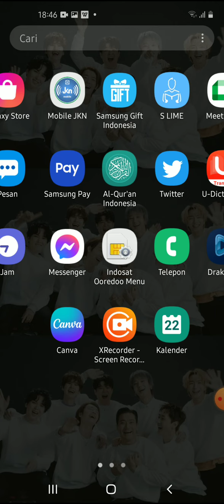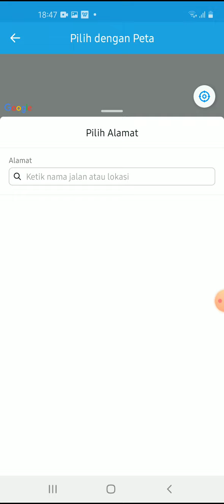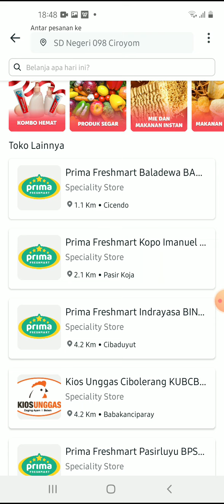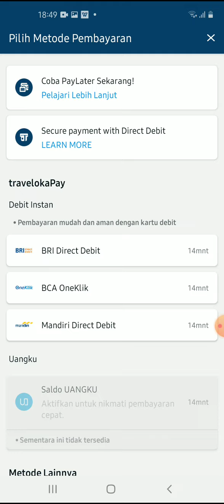Cara Order di Traveloka Mart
Hallo bos bis dalam video ini otong bakal sharing ke Bos Bis semua,  Cara Order di Traveloka Mart,   bagi bos bis yang belum tau yuk simak videonya dan jangan di skip ya biar paham, mudah mudahan bermanfaat :)